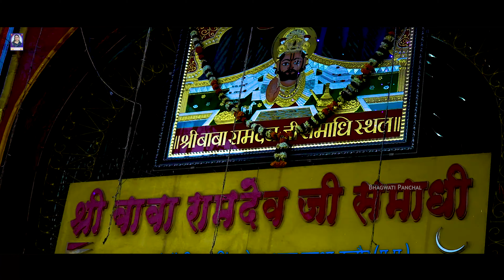Baba Ramdev Bhajan - आवो रूणिचा रा राजा || Bhagwati Panchal || बाबा रामदेव भजन 2024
Video Credits :-.

✺ Song : Kanuda Geet
✺ Singer : Bhagwati Panchal
✺ Recording : Maa Records Raniwara
✺ Mixing : Ramesh Dewasi
✺ Music Label : Bhagwati Panchal Official
✺ Lyrics : Traditional
✺ Sub Category : Kanuda Song
✺ Video & Edit : Hitesh Dabhi 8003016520
✺ Producer: Sachin Panchal

हमारा Song आपको कैसा लगा Commant Box में जरूर

बाबो_मारो_सुपर_डुपर_|_लीला_घोड़ा_वाळो_जी
बाबो_मारो_सुपर_डुपर_|_लीला_घोड़ा_वाळो_जी
सुण_रे_बाबा_रुणिचे_वाला_काली _गाड़ी_लाणी_रे
सुण_रे_बाबा_रुणिचे_वाला_काली _गाड़ी_लाणी_रे
सुण_रे_बाबा_रुणिचे_वाला_काली _गाड़ी_लाणी_रे
हैलो_सुनलो _बाबा_जी
बाबा_पीर_कहूं _के_रामा